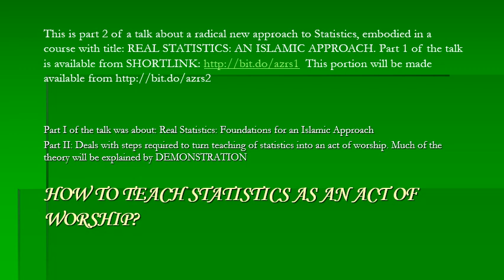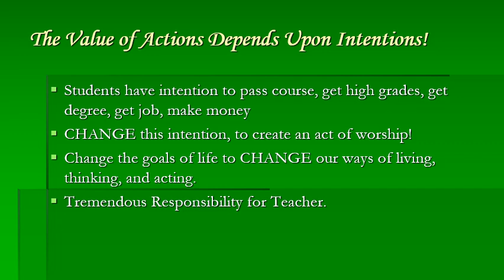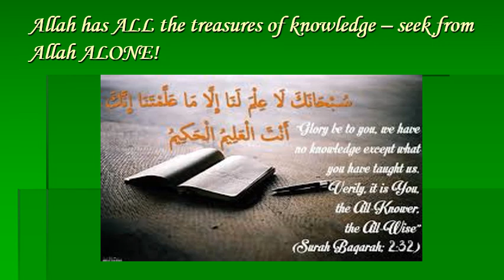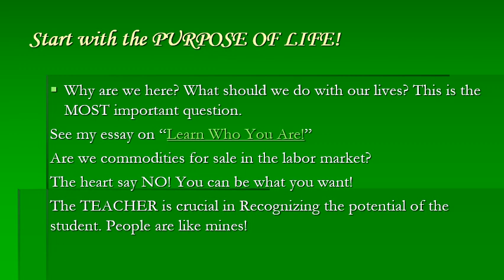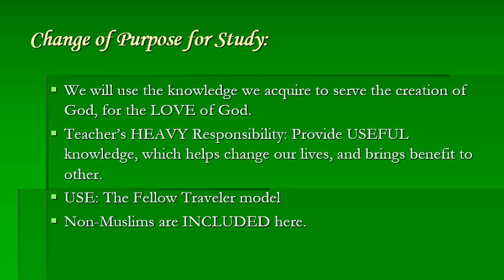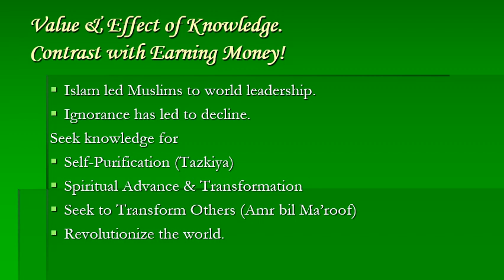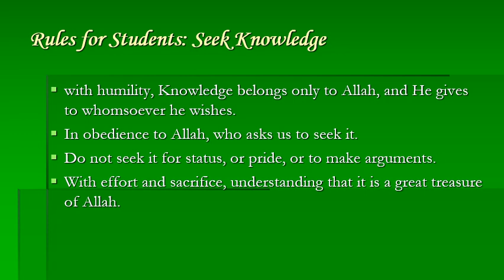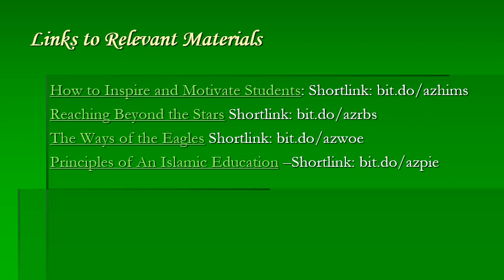Real Statistics (2/4) Teaching Statistics as an Act of Worship (urdu)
Second part of talk at Univ of Baluchistan about an online course on Real Statistics: An Islamic Approach. How we must modify the substance and methodology of education to align it with Islamic perspectives, in context of teaching statistics. for English version of talk, and writeup.